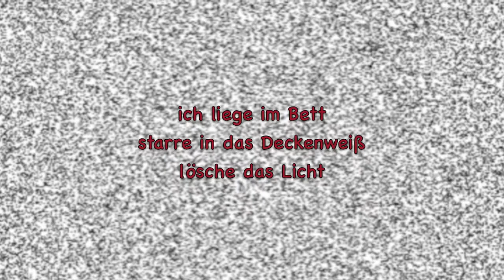Weiß und Schwarz - © Bernd Töpfer (Gedicht) -427-